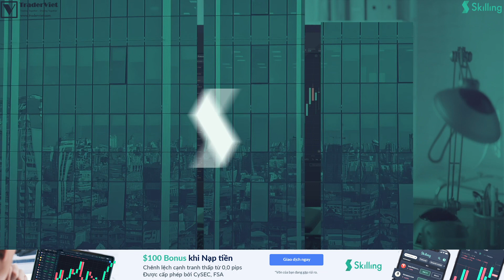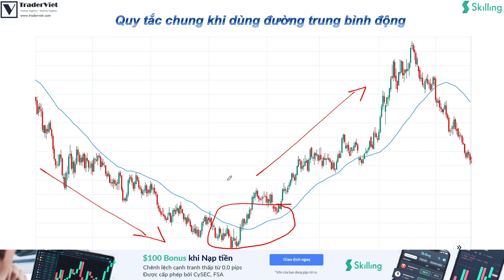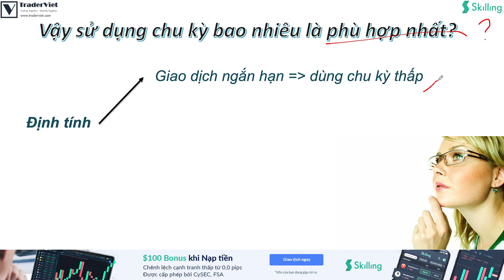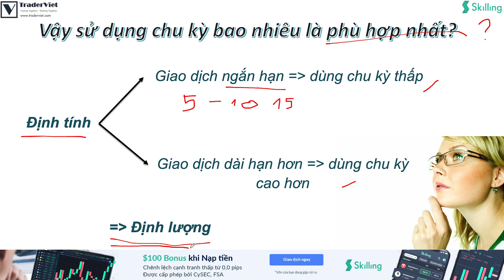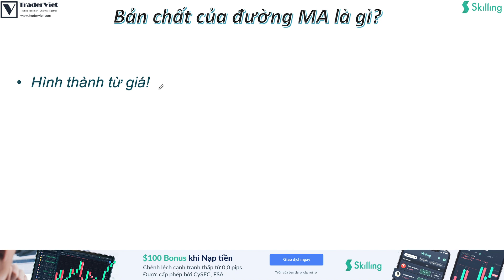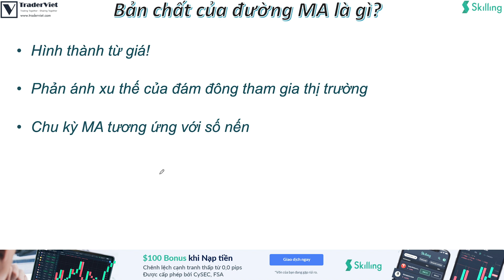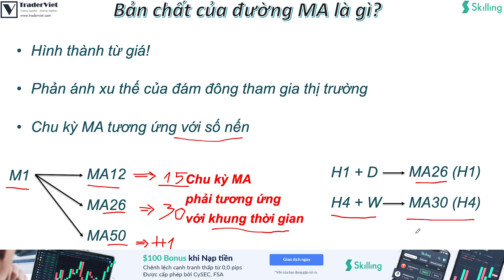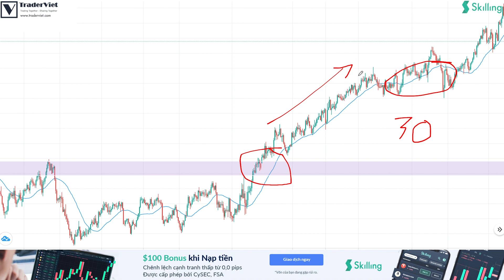✅Kỹ Thuật Tìm Ra Đường MA Có Chu Kỳ Phù Hợp Nhất | TraderViet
Đường trung bình (moving average/ma) là một công cụ rất xưa cũ của giới phân tích kỹ thuật, nhưng đến nay nó vẫn phổ biến được rất nhiều Trader tin dùng. Công dụng của nó có thể kể đến như: xác định điểm vào/thoát lệnh, trailling stop, kháng cự hỗ trợ động, và đặc biệt chính là xác định xu hướng. Khác với những chỉ báo như Bollinger band thường được dùng với một thông số phổ biến, chu kỳ và những kiểu của Đường trung bình rất đa dạng và điều này đã tạo cho Trader rất nhiều khó khăn khi chọn lựa chính xác kiểu mình cần.

Nếu anh em nào vẫn còn lưỡng lự trong việc chọn lựa đường MA của mình thì hãy thử xem kỹ thuật lựa chọn chu kỳ đường MA phù hợp nhất, được dẫn bởi Tùng Anh.
Đăng ký với Skilling để tận hưởng mức spread siêu cạnh tranh, và $100 Bonus khi nạp tiền